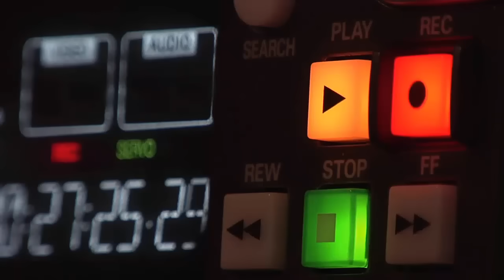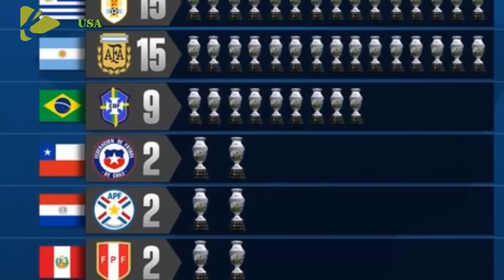EN URUGUAY LO QUE PASO EN LA COPA AMERICA ANTES DE ARGENTINA VS COLOMBIA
Selección Argentina vs. Colombia por la Copa América: formaciones, hora y dónde ver por tv
La Albiceleste busca la gloria y ser el mejor del continente por última vez. Este domingo 14 de julio, desde las 21:00 horas, por la final de la Copa América de Estados Unidos, la Selección Argentina de Lionel Scaloni se enfrentará a Colombia, en el Hard Rock Stadium.
Este partido entre la Albiceleste y el cuadro Cafetero, tendrá el arbitraje del brasileño Raphael Claus, mientras que la transmisión del encuentro será por medio de la señal de TyC Sports, Telefe y la TV Pública, además podrás seguir el minuto a minuto en vivo por